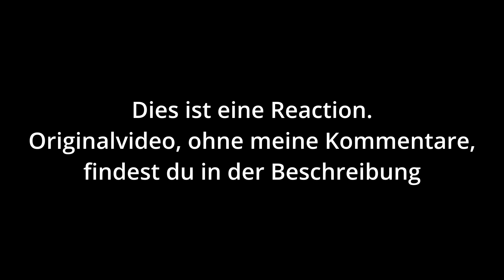Reaction - Pavlina Klemm (Es stehen uns intensive Zeiten bevor)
Schön bist du hier und Danke für die Unterstützung🙏
Wir sind alle auf unserem Weg und vielleicht kann dieser Kanal dich ein wenig inspirieren🕊
Danke an alle, die mir erlauben, auf ihre wertvollen Videos zu reagieren. Das wird hoch geschätzt❕
Many blessings🍀

🍒Meine Produktempfehlungen🍒

💰Wenn du magst, kannst du meine Arbeit gerne mit einer Spende unterstützen:💰